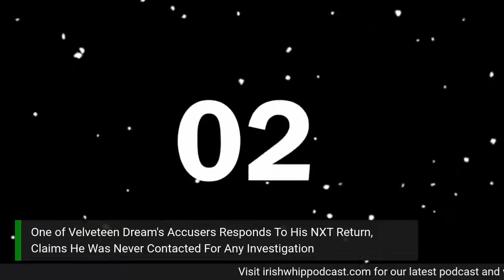TIWDaily for 8/14/2020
Today we shoot the Wrestling topics from pillar to post!!

🎧Bret Hart on The Kliq Bullying The Rock
🎧 MLW Lands Distribution Deal With Fubo Sports Network
🎧 Erick Rowan Wanted "World's Smallest Woman" To Be In His Cage
🎧 Positive COVID-19 Cases Cancelled SmackDown Tapings Last Week
🎧 Jimmy Havoc, Bea Priestley and Sadie Gibbs Removed From Official AEW Website Roster Page
🎧 Jeff Jarrett / Anthem Lawsuit to Settle Out of Court?

🎤 @3irishboyz Guest Announcements

Make sure to listen and whip us with a 5 Star ⭐ Review ON ITUNES!